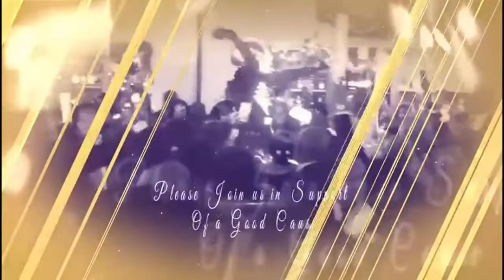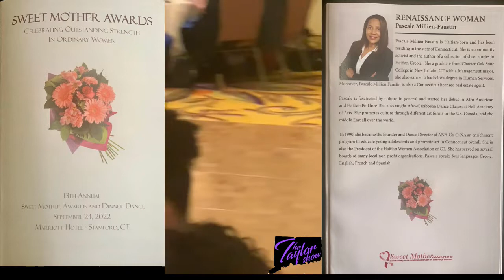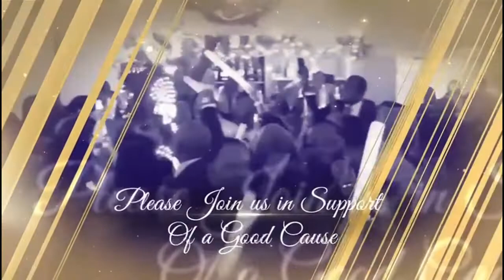The Taylor Show TV 88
Host/Jean-René Thomas Co-Host/Claude J. Jacques Producer/Guy Lochard